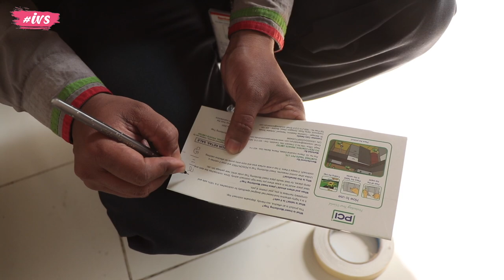Is Tarah Se Hua kuch Humara Diwali Deep Cleaning - Mithun Aur Cockroach Dono Bhag Gaye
Soumali's Instagram: @soumaliadhikary
Mithun's Instagram: @iammithunadhikary

Rentokil PCI offers a wide range of pest control services like Termite and Disinfection Services for both Homes and Offices.

Glad you found me and my videos on YouTube. No matter whether you are new or old to my channel, a big virtual hug to you and WELCOME to the family "Indian Vlogger Soumali".

Beauty Tips Channel: @SoumaliAdhikary
Bengali Channel: @HichkiBengali
Mithun Adhikary Channel: @mithunadhikary2000

Please take proper necessary measures before using any of the products used in this video. As we cannot be responsible for any side effects or loss. While making the videos, we have taken necessary precautions but still, we cannot be responsible for any harm or damage might cause for trying the same. Please do take professional advice from experts on the topic.